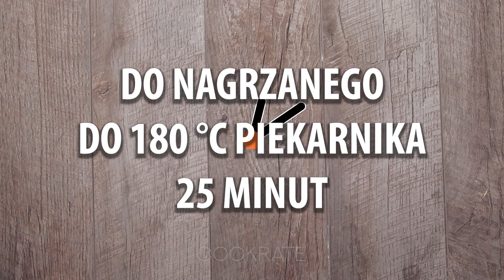Piekę od samego rana! Pierożki ze szpinakiem i twarogiem mnie zdziwiły!| Cookrate - Polska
Ciasto:
ciepłe mleko - 200 ml
cukier - 10 g
drożdże - 8 g

Odłóż drożdże niech aktywują się przez 15 minut

jogurt - 120 g
jajko - 1 sztuka

Nadzienie:
twaróg - 400 g
ser żółty - 150 g
szpinak - 100 g
jajko - 1 sztuka

Posmaruj pierożki jajkiem
sezam - 10 g